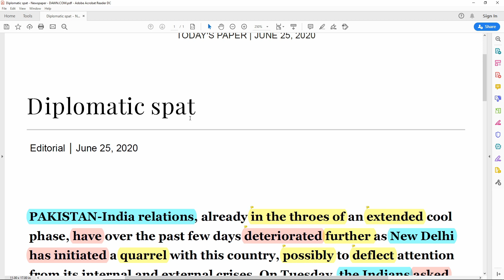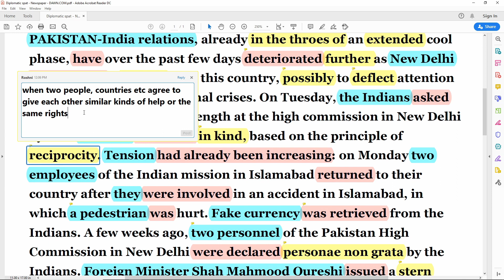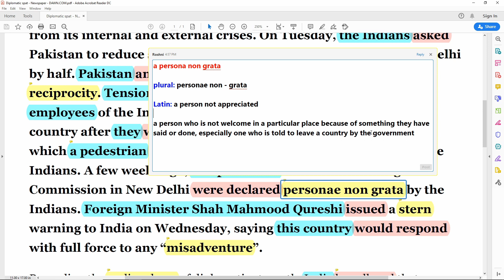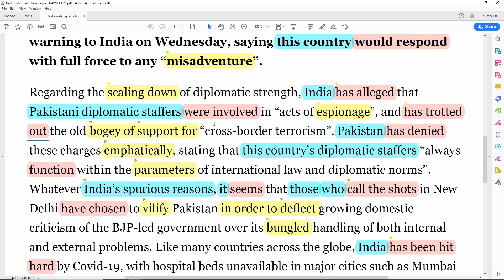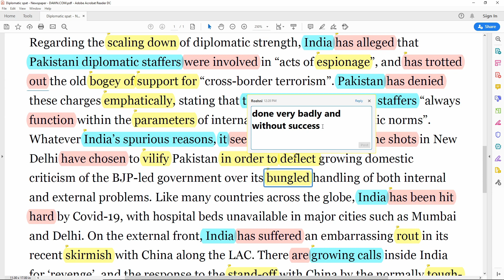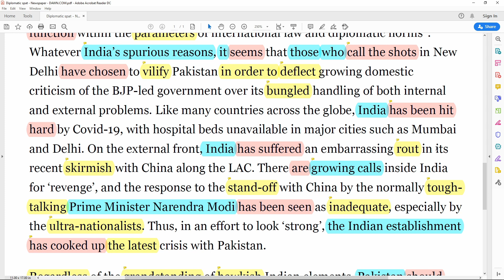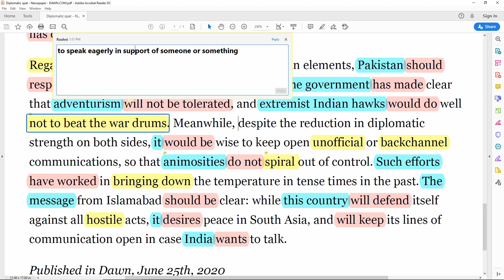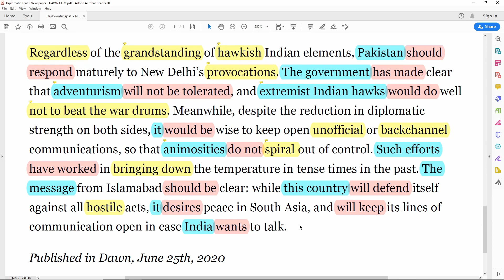Learn English language in Urdu || Dawn Editorial Analysis || 25 June 2020 || Diplomatic spat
Content Covered
Read Dawn
Editorial Today
DAWN editorial